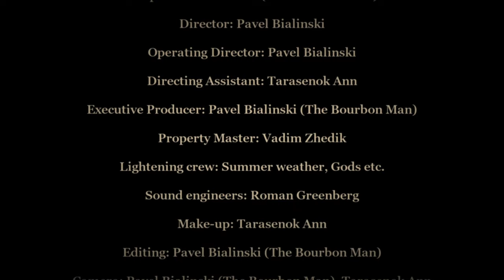THE BOURBON MAN - REVENGE OF JIGSAW (OFFICIAL MUSIC VIDEO)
New tune "Revenge of Jigsaw" awailable soon.
Listen the The Bourbon Man on your streaming services!

Lyrics : Pavel Bialinski (The Bourbon Man)

Lightening crew: Summer weather, Gods etc.
Sound engineers: Roman Greenberg
Make-up: Tarasenok Ann
Editing: Pavel Bialinski (The Bourbon Man)
Operators: Pavel Bialinski (The Bourbon Man), Tarasenok Ann
Photo backstage: Tarasenok Ann

Starring:

Pavel Bialinski (The Bourbon Man) as himself
as Daughter of the Law
Barbar Roja as Marshal
as Vet. aka Chisken lover's Twin
@Sickbastard13 as Priest
@markelova1379 as Bestie 1
@katyyety as Bestie 2

Technical equipment: things We've found in the junkyard

Special Thanks:
Motohostel R98
Vadim Zhedik

Amazon Music